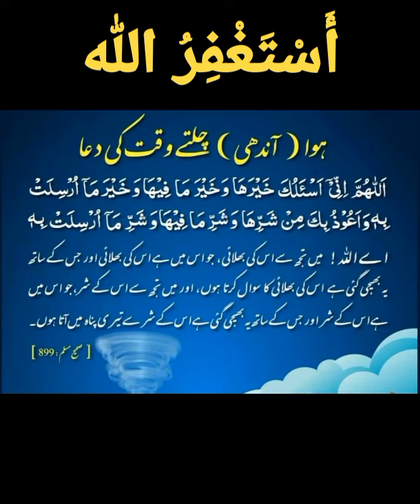karachi main samandari toofan ||breakingnews ||Cyclone biparjoy news@CaravanNK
karachi main samandari toofan ||breaking news ||Cyclone biparjoy news‎@CaravanNK
کراچی سمندر#,جاپان، :سمندری طوفان,سمندری طوفان بائپر
جوائے,کراچی,کراچی پاکستان سمندر #,بحرہ عرب میں بننے والے سمندری طوفان بائپر جوائے,طوفان,سمندری طوفان بائپر جوائے کا رخ ایک بار پھر تبدیل ہوگیا,سمندر سفید,بحرہ عرب میں بننے والے سمندری طوفان بائپر جوائے کا رخ ایک بار پھر تبدیل ہوگیا,current update karachi cyclone sandspit & hawksbay hit road construction کراچی سمندری طوفان کا خطرہ,karachi toofan,storm in karachi,karachi storm,cyclone biporjoy news